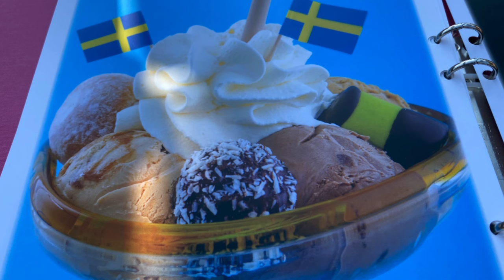Smultronstället & Örnvikens camping. Östergötland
Gullanrullans äventyr
med Åsa, Johanna,Zorro & Dora 🐾🐾 och dem/det vi möter på rull/runtomkring

Juni 2023
Sverigeturnén
Vi är i mysiga  Söderköping och Smultronstället. Träffar Helene & Krister (berggrens_bilbo) och sen åker vi till Örnvikens Camping.

Vi älskar att resa och är så glada för möjligheten att göra det i vår husbil Gullanrullan  - en  Ci Riviera (2004) som vi köpte 2022 i februari (fick hem 11/3).

Tid: 29.28

Intromusiken: A Brand New Day/Midway Music (Power Director)

Upplösning vid uppladdning:  HD 720 p - Full HD 1080.
Redigering: PowerDirector
GPS: Garmin DriveSmart 61 LMT-S
Backkamera: GoCamp

Åsa, Johanna, Zorro  & Dora 🐾🐾

Instagramkonto:
gullanrullan_husbilsliv

Det finns många bra kanaler att inspireras av ❣️titta på mina prenumerationer så får ni lite tips vad jag/vi tittar på.